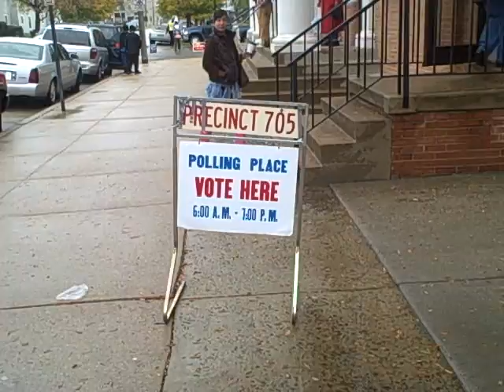Shortening lines at the polls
Lines in Richmond dwindle between 9:30 Am-10:00 AM